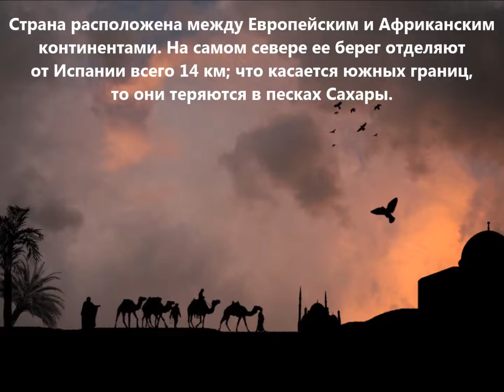CN2XR Марокко. С сайта dxnews.com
Марк, M0DXR будет активен из Марокко 25 - 31 марта 2015 позывным CN2XR.